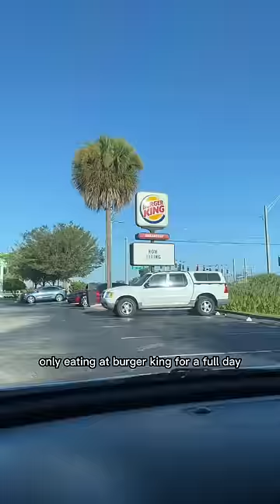Eating at Burger King for a full day!